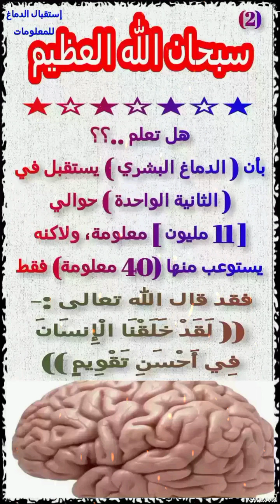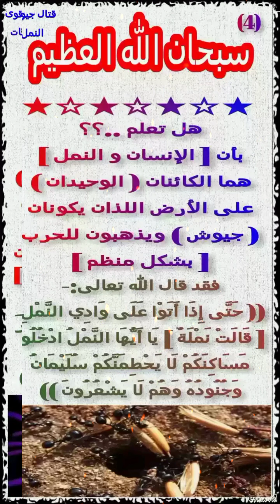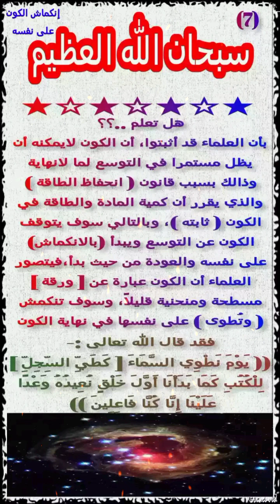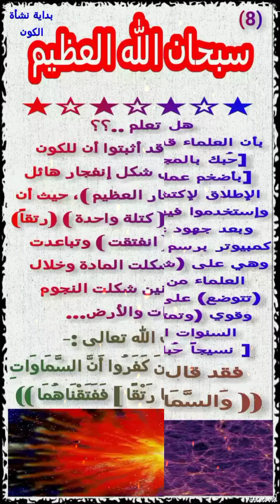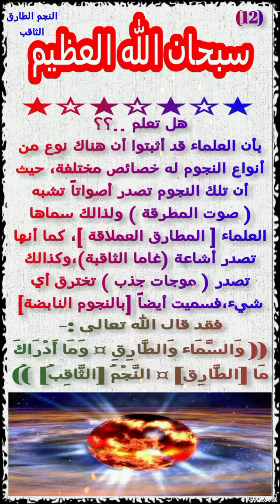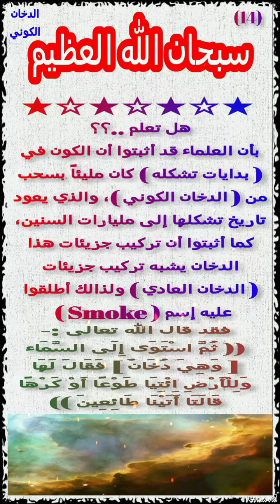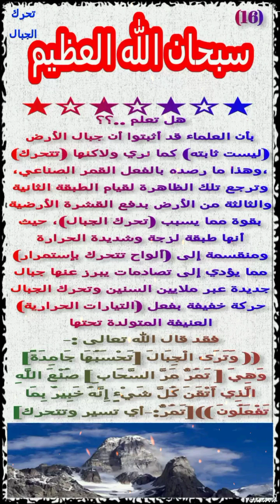﴿💎﴾ عبرة وتذكرة (٢٤)- صور من الإعجاز العلمي في القرآن الكريم